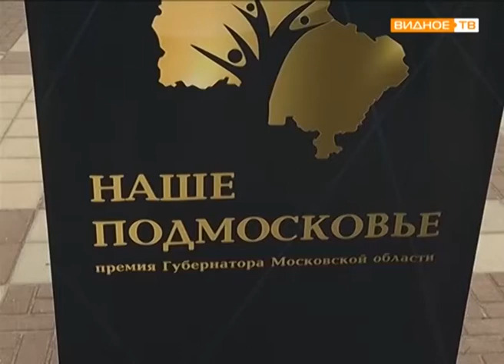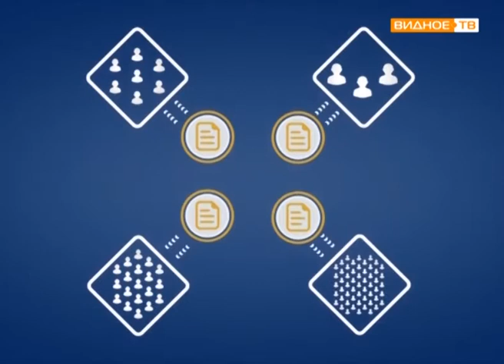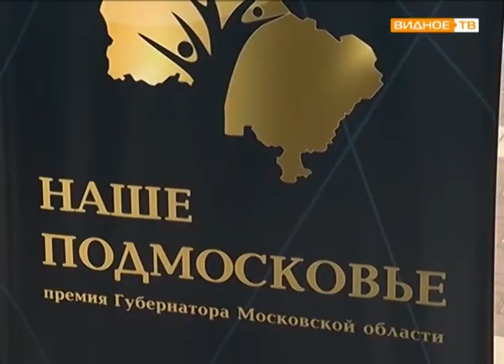"Премия добрых дел" - проекты на конкурс "Наше Подмосковье"